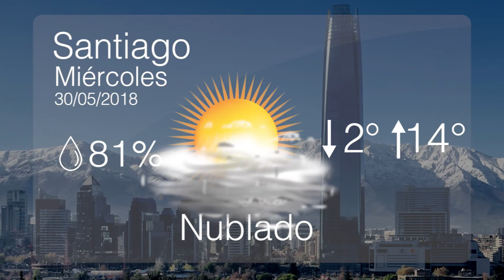EL TIEMPO 30 DE MAYO EN LA REGIÓN DE LOS LAGOS